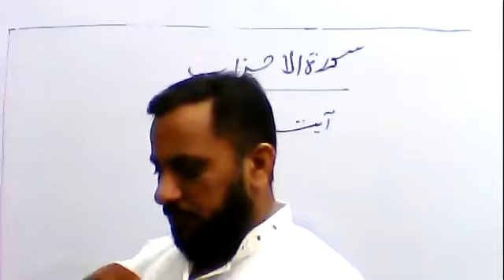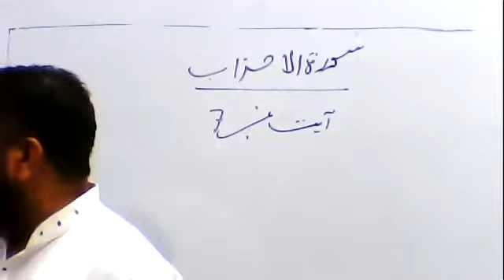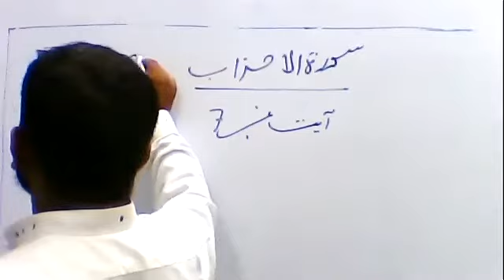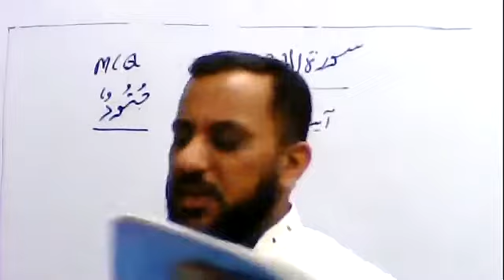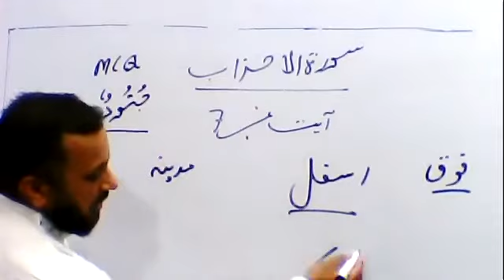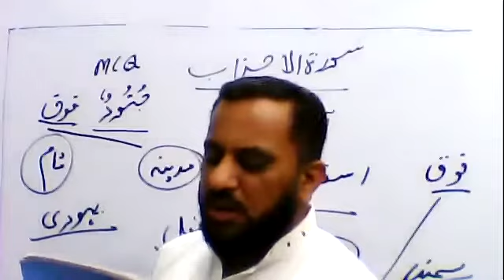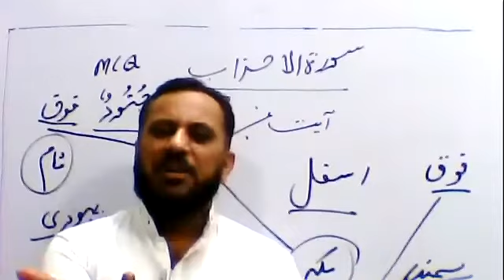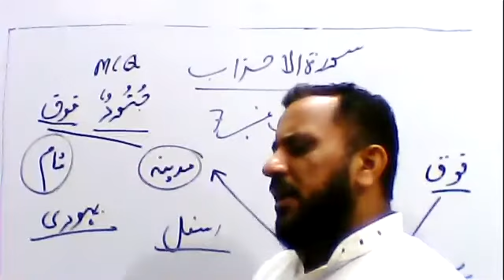Islamaiat Class 10th سورہ احزاب آیت نمبر 6سے 14تک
islamaty  10th july10,2020 سورہ احزاب آیت نمبر 6سے 14تک